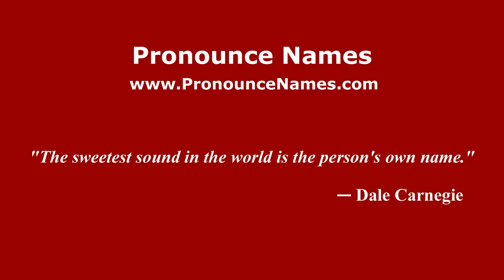How to pronounce Rubén Giustiniani (Spanish/Argentina) - PronounceNames.com